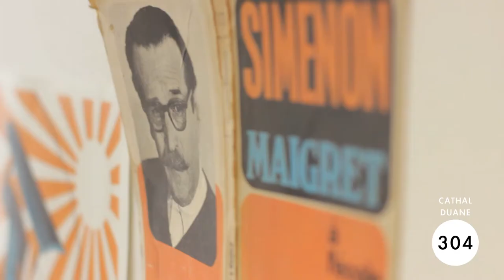Cathal Duane at Sample-Studios, Cork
Meet Cathal Duane, a freelance illustrator and graphic designer based here at Sample Studios, Cork. Cathal works in a variety of mediums but focuses mainly on digital and works on both personal and commercial projects. Have a look at Cathal's distinctive style at his